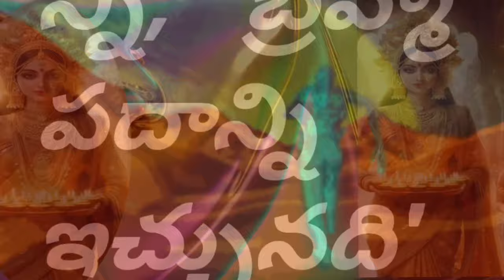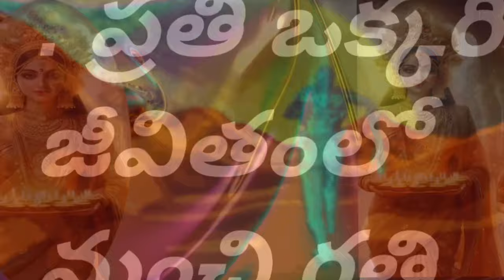లలితాసహస్రనామజపయజ్ఞం,201,ప్రతి ఒక్కరి జీవితంలో మంచి గతి ఉండాలి అందరికీ ఈ నామ స్మరణ అవసరం.అంతాశుభం.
@l.n.v. ramanavideos,

లలితాసహస్రనామజపయజ్ఞం, 201, దుస్థితిలో వున్నవారు, నడవడిక, ప్రవర్తన సరిగా లేని వారు, కాళ్ళకు దెబ్బలు, బెణుకుల వలన నడక సరిగా లేని వారు ఈ నామాన్ని జపిస్తే త్వరలోనే వారికి పరిష్కారం లభించి, సత్ఫలితాన్ని పొందుతారు. ప్రతి ఒక్కరి జీవితంలో మంచి గతి ఉండాలి అందరికీ ఈ నామ స్మరణ అవసరం. అంతా శుభం

ధ్యానమంత్రం :ఓం అయిం హ్రీం శ్రీమ్ సద్గతిప్రదా యైనమః

By. శ్రీ లంకా రామకృష్ణ శర్మ